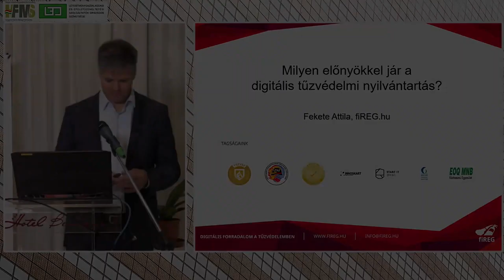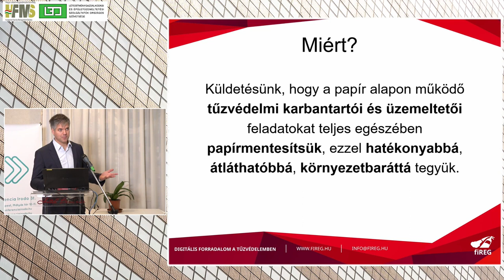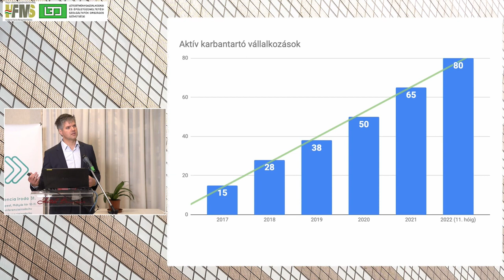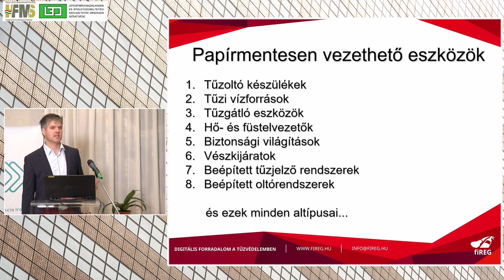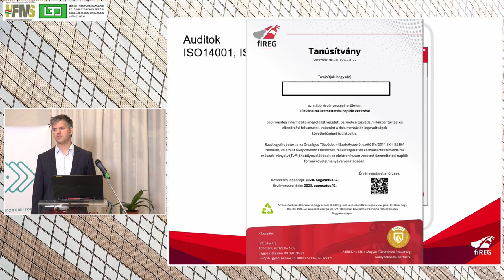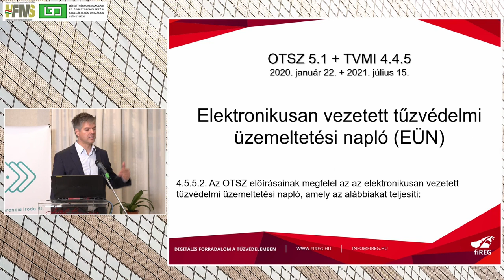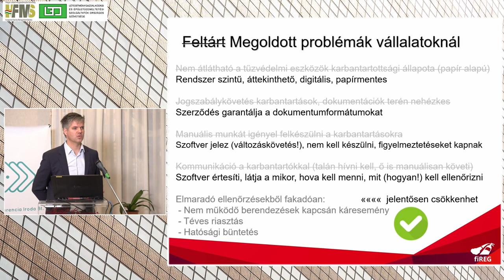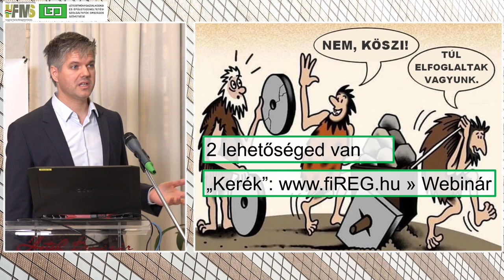Magyar Létesítménygazdálkodási Konferencia 2022: Az elektronikusan vezetett napló előnyei (Fekete A)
Az előadásban röviden bemutatjuk az elektronikusan vezetett tűzvédelmi üzemeltetési napló előnyeit.
A rendezvényen közel 100 fő, főleg létesítményüzemeltetéssel foglalkozó szakember vett részt.

- Ha te is utálod a papírozást...